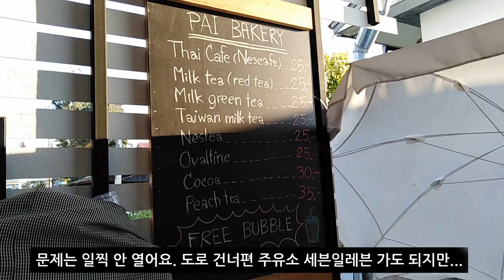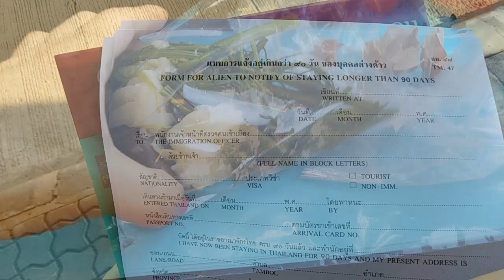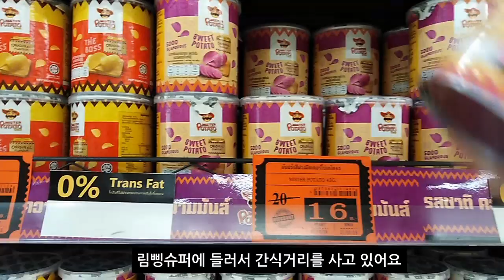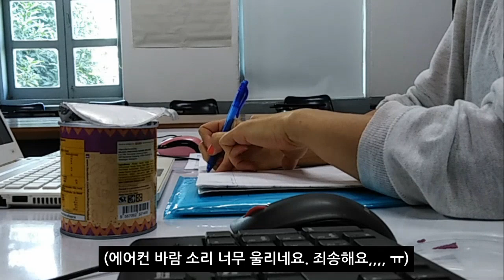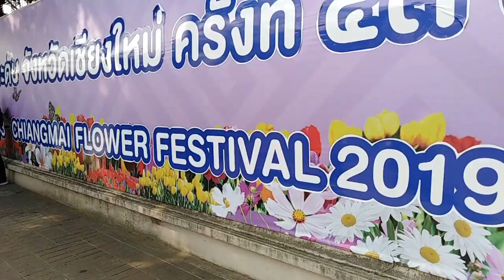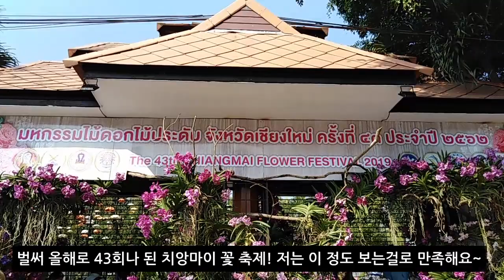[VLOG] 9 치앙마이 일상 - 이민국 90일 신고하고, 소풍인지 운동인지 모를 먹기만 한 짐카나 라운딩, 림삥슈퍼 간식사고 치앙마이 꽃 축제 간단히 구경한 일상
싸왓디카!
웰라판빠이! 시간 참 빨리가네요^^ 벌써 2월 입니다.
이번 영상은 이민국 가서 90일 마다 해야하는 외국인 90일 신고를 하고 왔구요, 먹방이 대부분인 소풍같은 여성친구들과의 골프, 그리고 림삥 장보고 일터에서의 짧은 영상과 마지막으로 주말에 있었던 치앙마이 43회 꽃 축제 영상 올려봤어요.
자막도 스타일을  바꿔 봤는데 어떨지 모르겠네요.
아직 많이 미흡한 영상 봐주셔서 감사합니다~